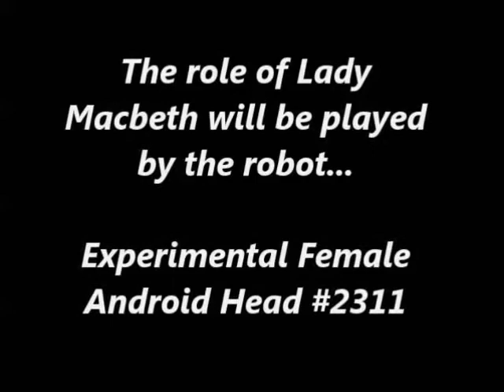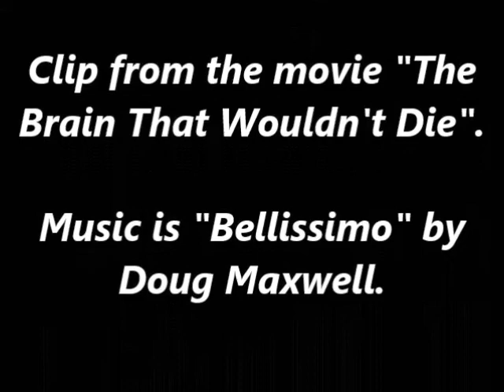BAD ROBOTIC THEATER PRESENTS: Shakespeare's "Macbeth", Act V Scene 1, Lady Macbeth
Where else can you see an android head try to emote insanity?